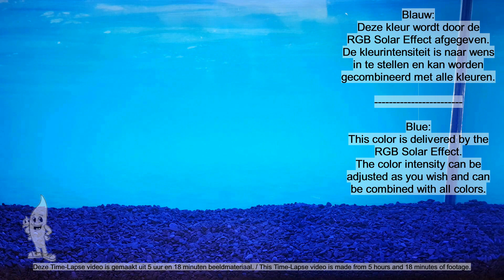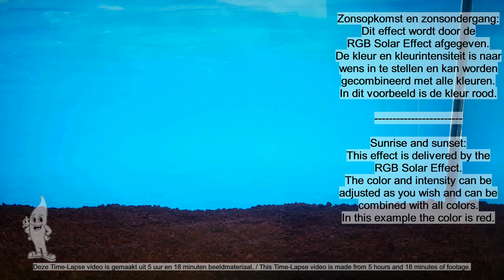Aquaplantsonline - How to... JBL LED Solar Natur & RGB Solar Effect Spectrum View (NL/EN)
How to... JBL LED Solar Natur & RGB Solar Effect Spectrum View (NL/EN)